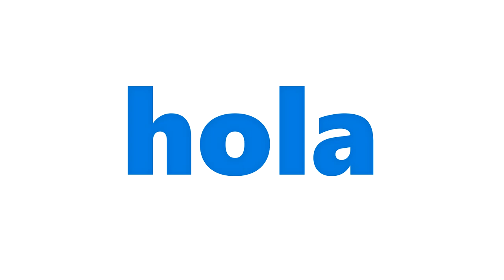robo de bancos en GTA RP version policia